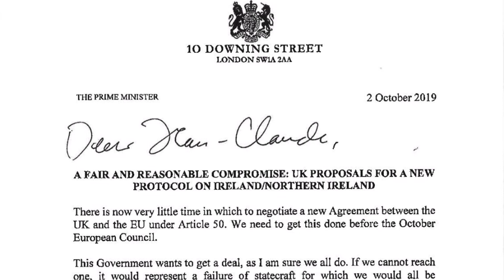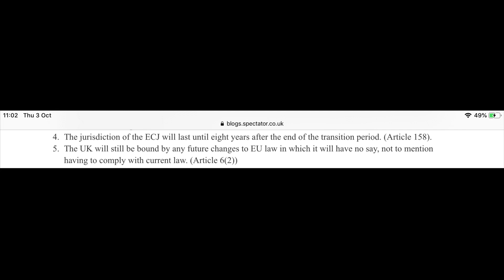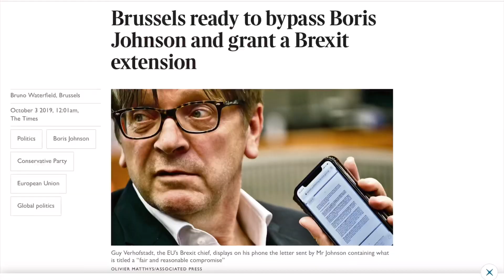The Truth About Boris’ New Brexit Deal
The Truth About Boris’ New Brexit Deal. During the Conservative conference, Boris Johnson announced his new brexit proposal regarding the Irish border to replace the backstop. The EU and Remainers are currently opposing the new ideas, making no deal Brexit more likely.